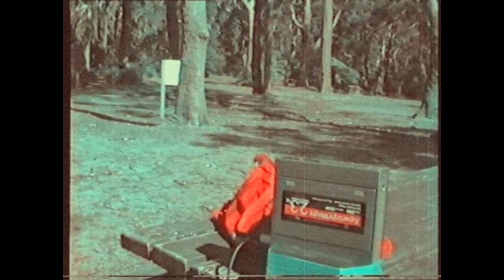Lorikeets & rosellas video with kinemacolor 2 colour film effect added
Thought I'd dabble in the art of the early years of colour film by adding a 1910s kinemacolor style two colour effect to that lorikeets/rosellas compile video I made with my 1983 Hitachi VCK-850 saticon tube colour camera. How I achieved this two colour effect was in Pinnacle Studio 15 I used a colour channel shift effect which I left red and green channel as is but swapped the blue channel for the green channel so instead of RGB, I get RGG which results in a red/aqua-cyan toned colour picture similar to that of the early two striped colour films made in the 1910s and 1920s like kinemacolor and early technicolor before they went full 3 RGB striped in the 1930s. I then added an old film effect with the grain, dust, scratches to make it look filmy and then tweaked the colour and luminance adjustments to make it look even more oldskool. As a final touch when encoding the clip to AVI I set the frame rate to 15 frames/sec to make the motion jerky like those early films were. It doesn't look totally authentic but like with replicating any early motion picture in the form of film or electronic pictures nothing beats the real deal as in using an original film camera with film or using an original television camera with its original image tube!